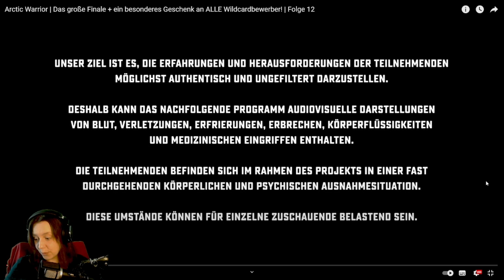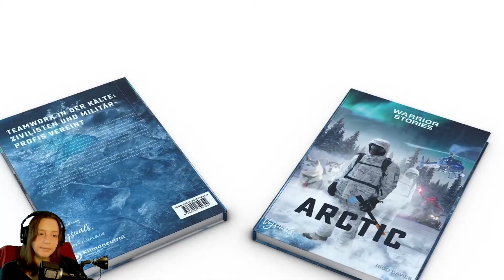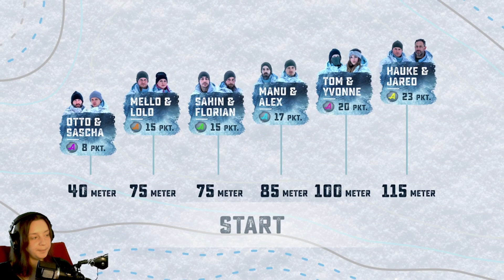Arctic Warrior | Folge 12 REACTION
Willkommen zu meiner Reaction vom Arctic Warrior!
Ich freue mich sehr auf dieses Format und hoffe wir haben hier gemeinsam eine gute und respektvolle Zeit.

Bitte bedenkt: Ich sitze Zuhause und reacte diese Videos.
Sonnige Grüße,
Chrissy

Teilnehmer von Arctic Warrior (Amateur):
UnsympathischTV: @unsympathischtv
Stephan Pütz: @t800
Franziska Sieber: @franziskasieber
Roofless Cat: @RooflessCat
Gerd Schönfelder: @Gerd1970
LoloMaus: @lolomaus3276
Yvonne Pferrer: @pferreryvonne

Teilnehmer von Arctic Warrior (Profi):
Otto Bulletproof: @OttoBulletproof
Manu: @Buschwerker1

Backup:
Silent Outdoors: @silentoutdoors4412

Weitere Links:
Der Sebo: @DerSeboo
Sascha Huber: @SaschaHuber
Paulina Wallner: @PaulinaWallner
Mission Erde: @MissionErde

Zeitstempel:
00:00:00 - Intro
00:00:29 - Begrüßung
00:00:56 - Beginn der Reaction zum Arctic Warrior Folge 12
00:40:00 - Fazit & Verabschiedung